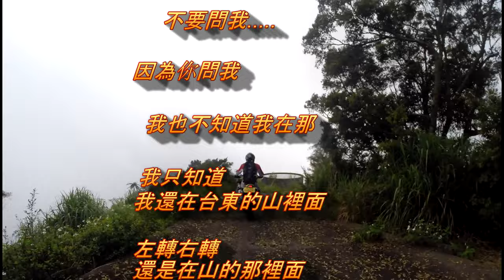105.04.10台東山裡四處走(GOPRO 3+ 記錄 修圖) .4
不要問我…不要問我
因為我也不知道現在我在那裡
只知道我還在台東的山裡
左轉右轉還是在山裡
（GOPRO3+記錄，編修）
對不起，這回影像記錄很大量的，只好用最簡潔方式編輯，沒有美感…請看看就好